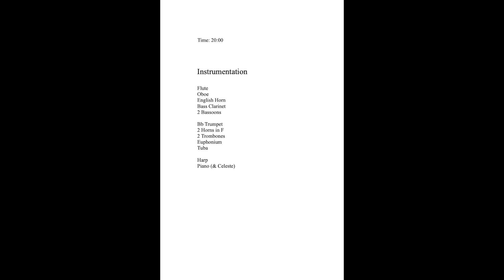A Mark on the Wall (Wind Ensemble) ~ Michael Udow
MIDI realization